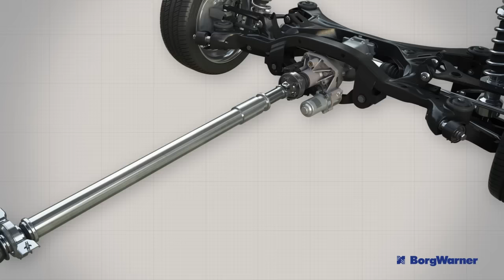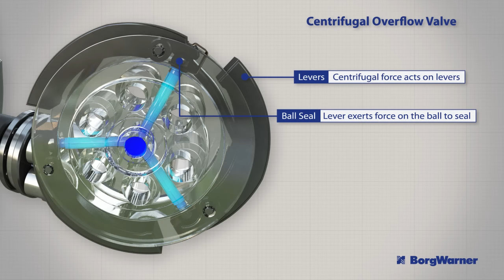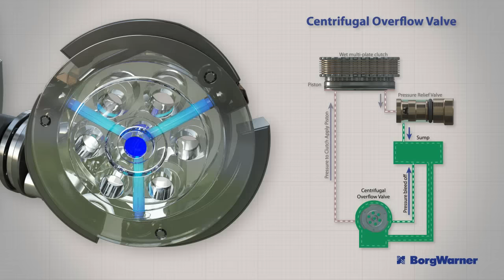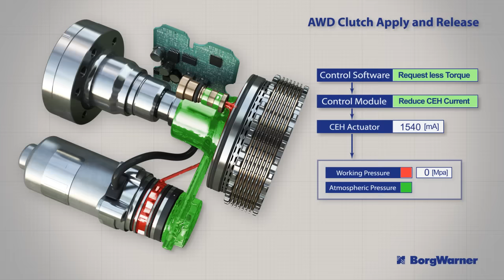Haldex 5. Generation - How It Works